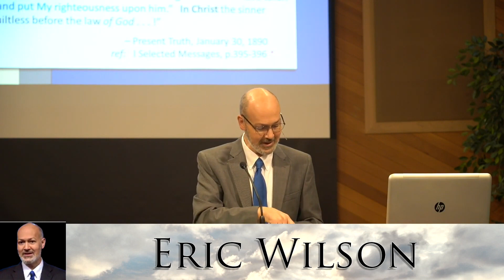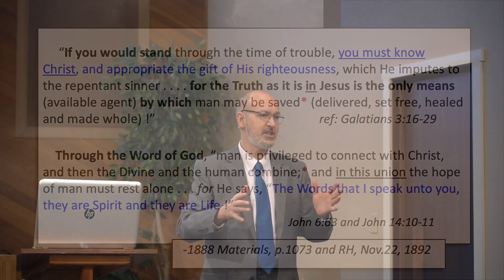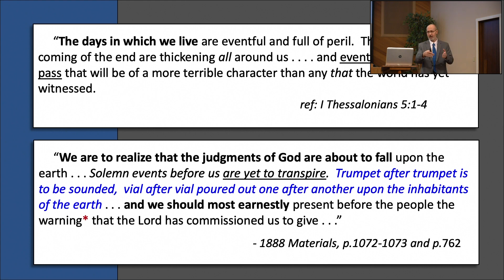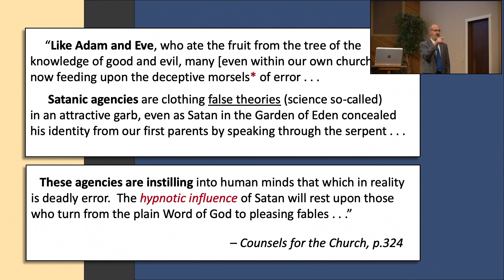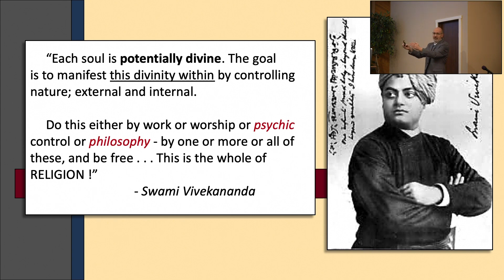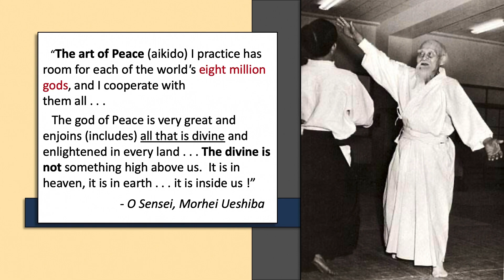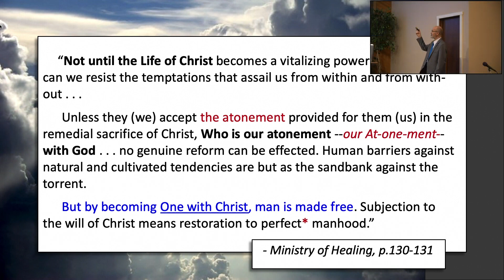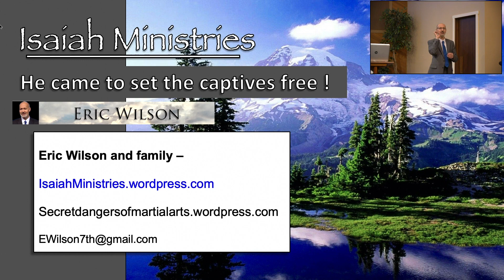Watch & Pray 2019 - Yoga, Pantheism and the Poison of Serpents !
Please contact Isaiah Ministries at the link below, if you would like help with our Lord and Saviour's work here.  And we thank you so much for your faith and prayers for us each morning.

     I also ask that you will forgive the mistake that was made when I was sharing this message (at approx. 35:48 mins.) . . . For it was verily our Lord and Saviour Jesus Christ which spoke these words to the Pharisees, "you are of your father the Devil" (John 8:44), and not Satan who said them.   I was looking forward to make sure that I had enough time to reach the end; for this is the most essential part of the message . . . and also to have time to share a statement about our adversary (Satan), which was greatly needed at this point in the message.
     Thank you again for understanding, and may our Mighty God bless and keep you !

your friend and brother in Christ Jesus,
Eric Wilson and family -  Isaiah Ministries